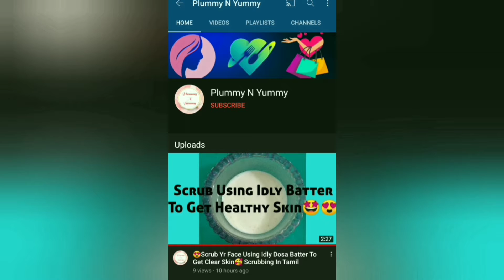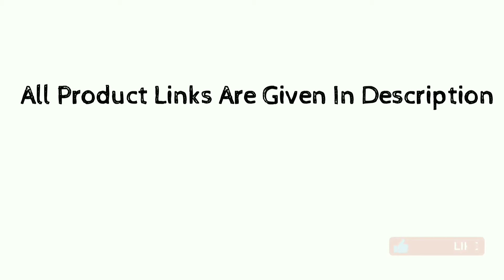🤑Branded Duppatta On Ajio At Low Price/ Is Quality Okkk???🧐Ajio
Hi Guys...
  This video is not a sponsored video.. This products are purchased by my own interest..

AJIO App-

AJIO Shopping Haul Videos

White Chiffon Duppatta-

Navy Blue Foil Print Duppatta-

Maroon Cotton Duppatta-